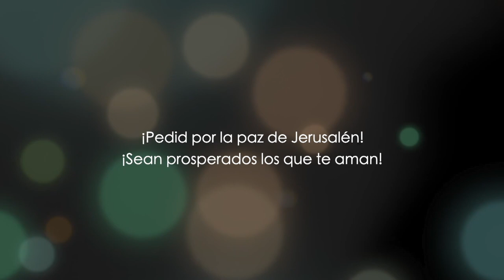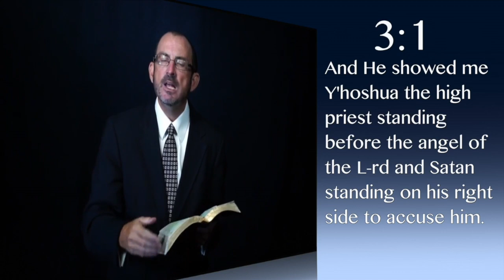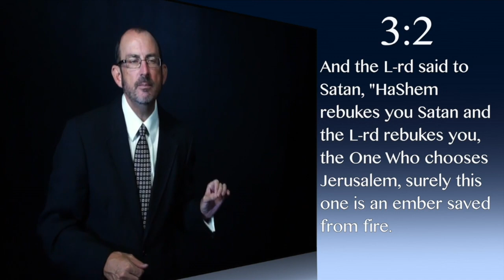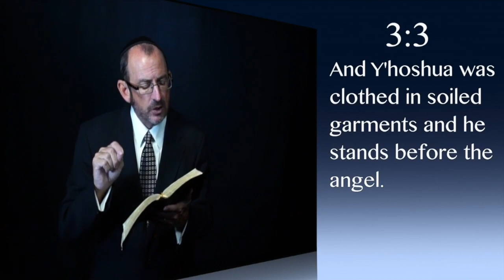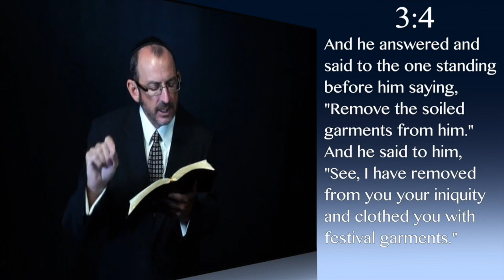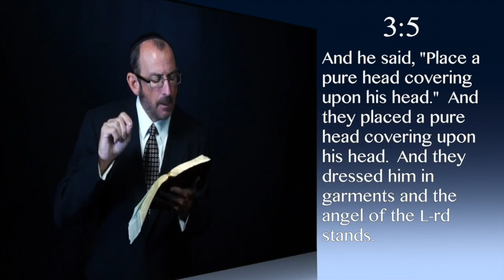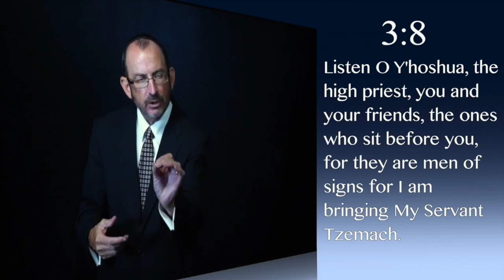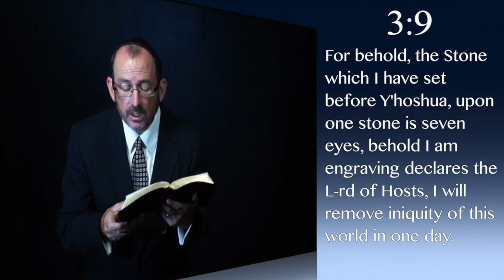Zacarías capítulo 3 - Dr. Baruch Korman